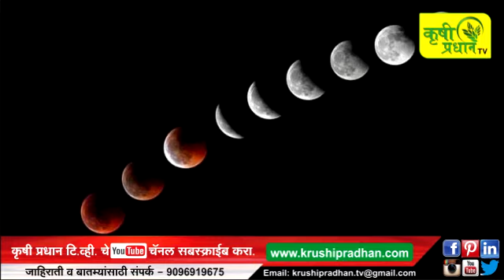सुपर मून,ब्लू मून,ब्लड मून पाहण्याचा त्रिवेणी संगम !